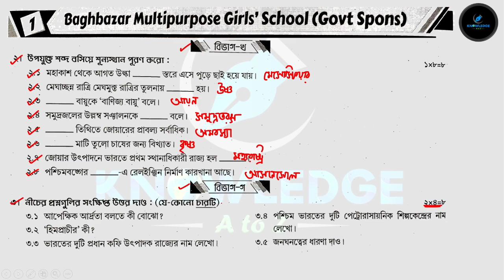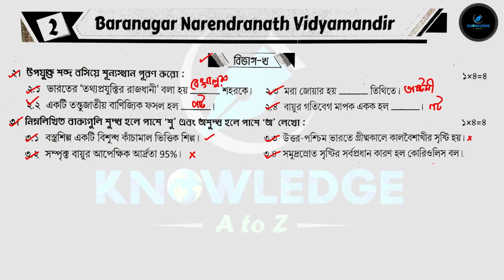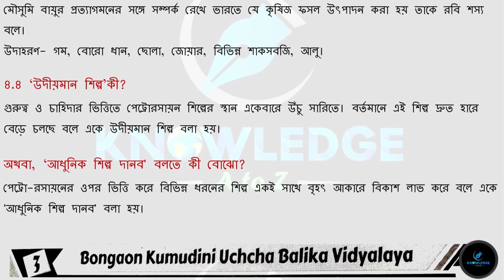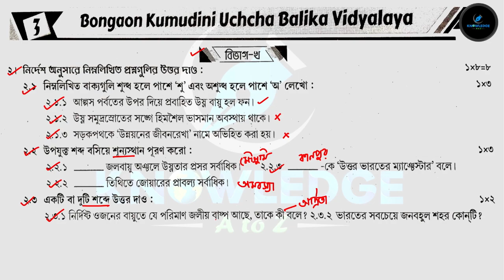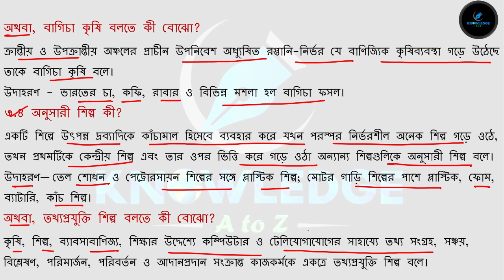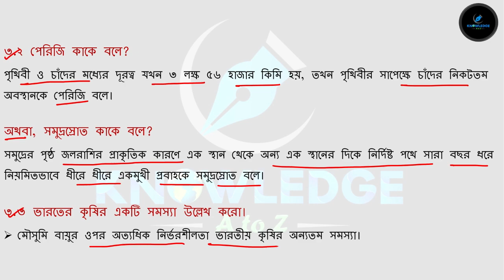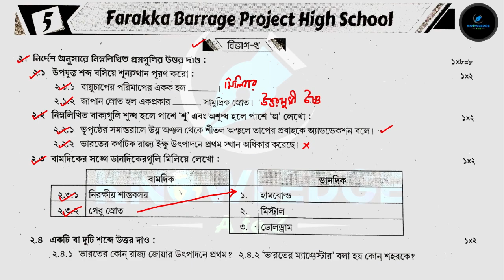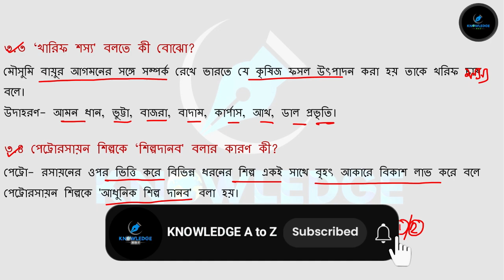Class 10 Prosno Bichitra 2024 | Geography | School 1,2,3,4,5 solution | 2nd Summative |Page 274-278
In this video lesson we will discuss about the answer of Proshno Bichitra geography School 1,2,3,4,5 solved.

Class 10 Ray & Martin Prosno Bichitra Solution || 2nd Summative || Class 10 Prosno Bichitra 2024 || geography  || Model question paper Solved || Page - 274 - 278